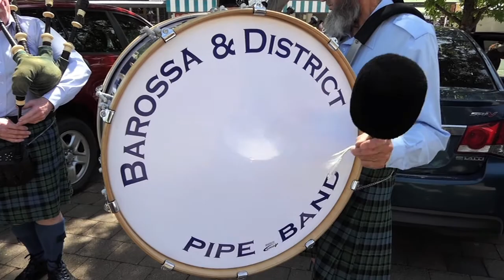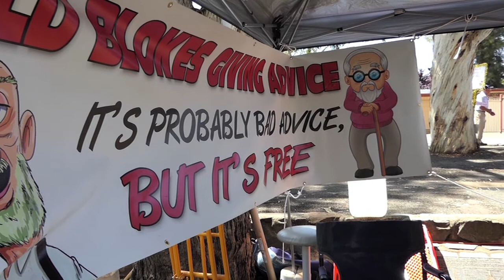Williamstown Christmas Parade 2019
Williamstown is the 'southern gateway' to South Australia's premier wine and food region, the Barossa Valley. Williamstown is an undiscovered gem of the Barossa, a small town part of the Barossa, but just 45 minutes from SA's capital city, Adelaide. The town attracts those who want to live in a country village but be so close to the State's metropolitan area. Nothing epitomises Williamstown's good-old country and family spirit than its annual Christmas Parade and the party which follows. little wonder the people of the South Barossa have coined the phrase. "This is the place we love to live!"